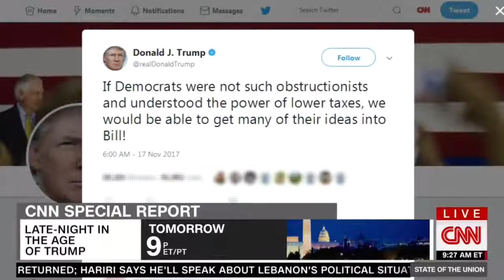Sanders: GOP Tax Bill Will Result In The "Exodus Of Jobs From The United States"